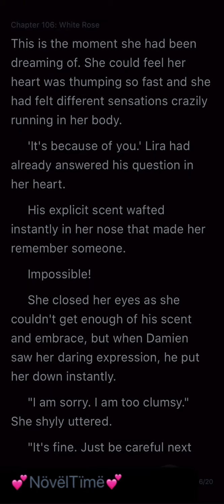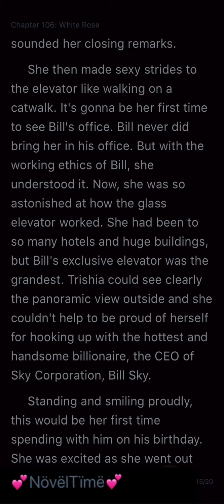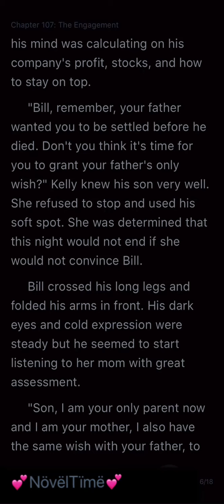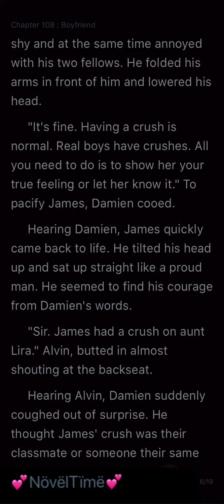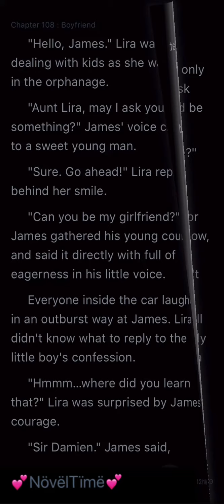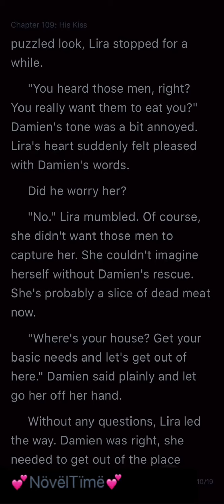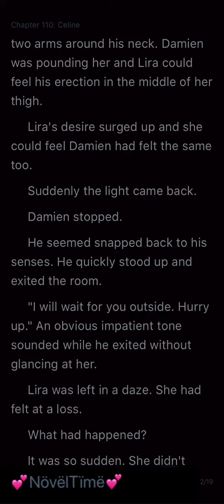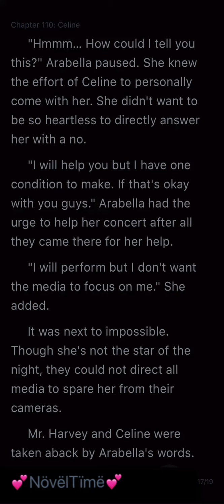You Can Run But You Can’t Hide My Contractual Wife (106-110)